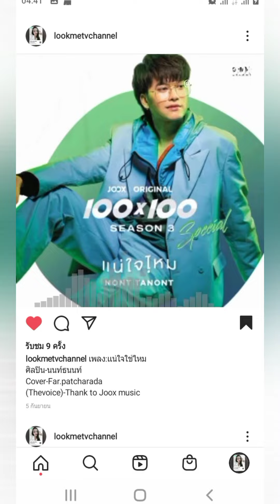the music cute love sound